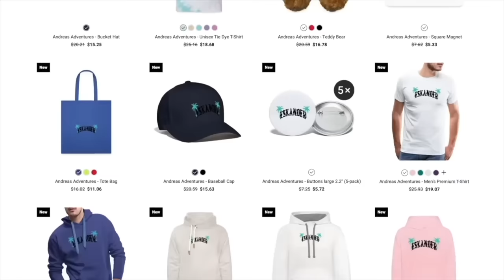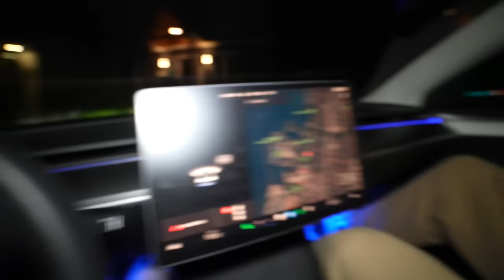I CAUGHT TV WOMAN AND SPEAKER WOMAN HAVING A SLEEPOVER IN REAL LIFE! (SKIBIDI MOVIE)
andreaseskander

andreaseskander

andreaseskander